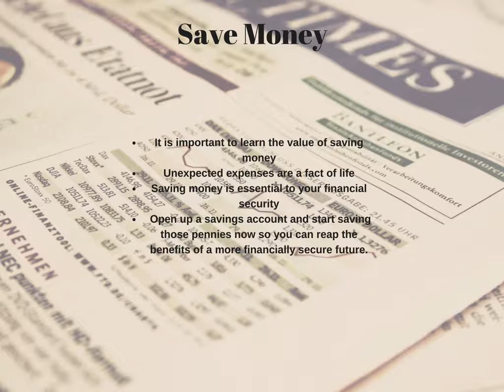Three Financial Tips for Young People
Etienne Kiss-Borlase offers up the three most important financial tips for young people